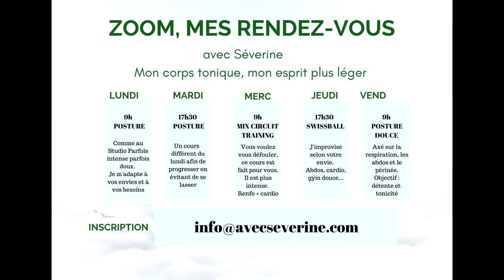Je vous invite dans mon cours! Low impact cardio circuit avec ou sans charges- Séverine Jacinto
Je vous invite à participer à mon cours à découvrir l'ambiance, voir vraiment comment ça se passe. C'est un cours "cardio mix", ce n'est pas le meilleur cours pour reprendre le sport ni celui où je corrige le plus.
Une partie mobilité, ressenti, échauffement et une partie qui donne chaud! Vous allez à votre rythme, cette classe là savait suivre ce rythme mais allez-y graduellement. Je précise que les participantes du jour avaient entre 29 et 72 ans...la règle c'est de s'écouter, se respecter. Essayez de faire tout le cours puis laissez moi un commentaire pour me raconter. Bisous à tous.
ps.: je ne vous ai pas mis de pub pendant la vidéo...en échange vous me laissez au moins un pouce vers le haut?